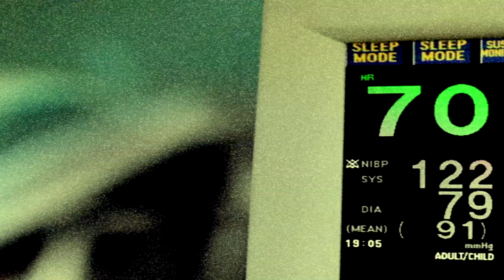Radkin Alien Hunter